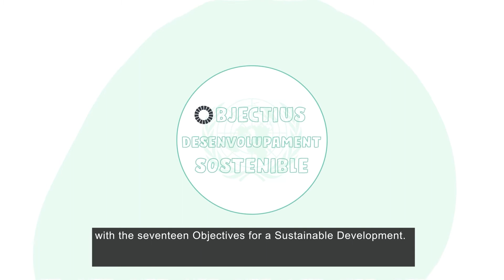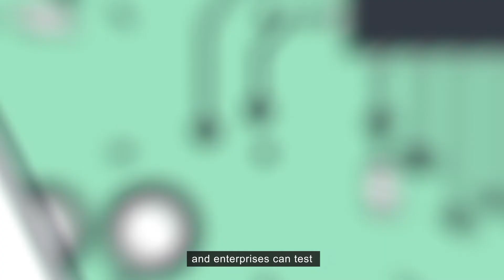Get to know FabLab Terres de l'Ebre (subtitles in ENGLISH)